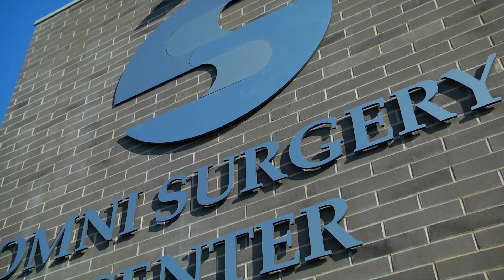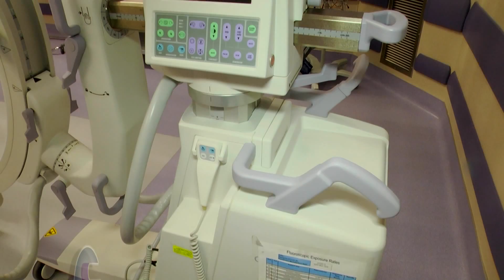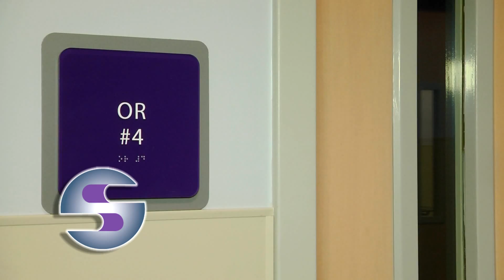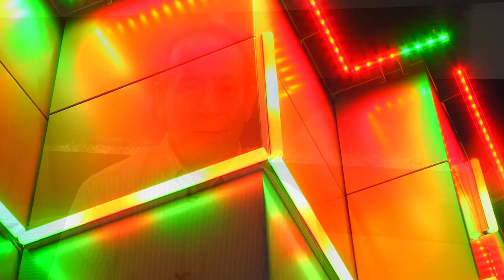Omni Surgical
New Pain management day operation facility.